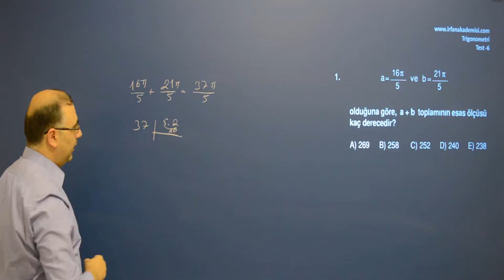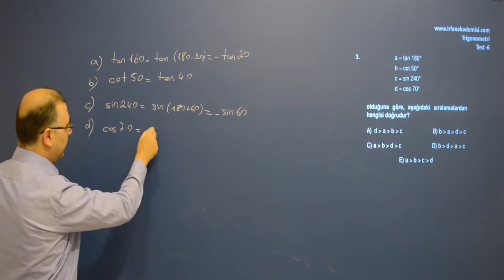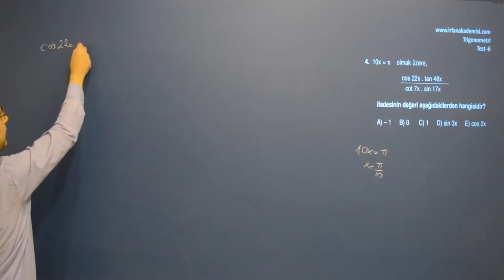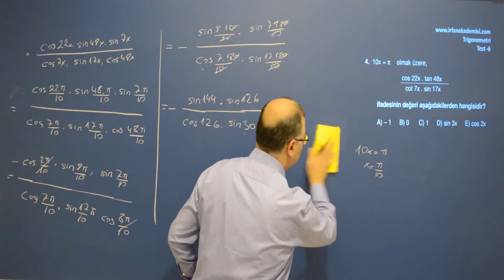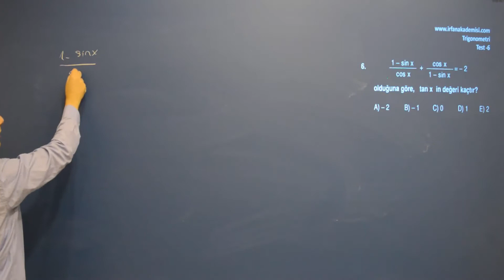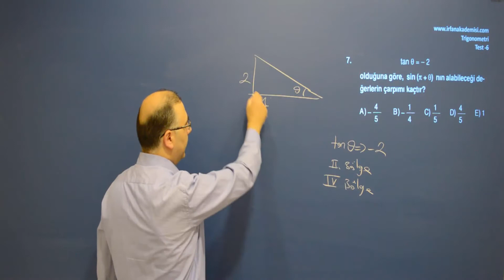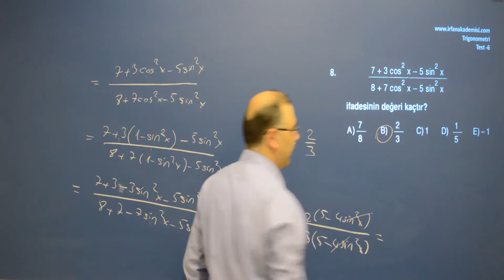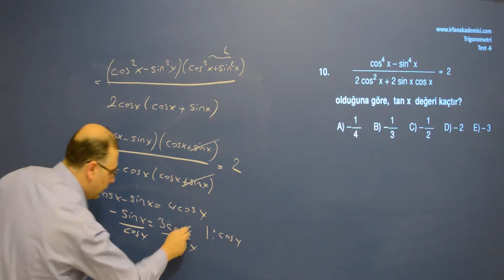Trigonometri Soru Çözümü, Çözümlü Sorular Test 6- Birinci Bölüm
Bilmek, uygulamak ile kemale erer. Çözümlü soru maratonuna ne dersiniz?
O halde kemerleriniz bağlayın ve uzun soluklu test çözümlerine başlayın. Bilmek için soru çözmem gerek diyenlerdenseniz, o zaman doğru yerdesiniz.

Trigonometri testlerimiz de çalışabileceğiniz konu başlıklarımız;

1. Yönlü Açılar
2. Birim ÇEMBER
3. Açi ÖLÇÜ Birimleri (Derece, Grad, Radyan)
4. Açi Ölçü Birimlerini Birbirine Çevirme
5. Esas Ölçü
6. Kosinüs ve Sinüs Fonksiyonları
7. Tanjant ve Kotanjant Fonksiyonları
8. Sekant ve Kosekant Fonksiyonları
9. 90° DEN BÜYÜK Açıların Trigonometrik oranları
10. Kosinüs Teoremi
11. Sinüs Teoremi
12. Toplam ve Fark Formülleri
13. Yarım Açı formülleri
14. 3a nın Trigonometrik oranları
15. Dönüşüm Formülleri
16. Ters Dönüşüm Formülleri
17. Basit Trigonometrik Denklemler
18. Trigonometrik Denklemlerin genel çözümü
19. Periyodik Fonksiyonlar
20. Trigonometrik Fonksiyonların Grafikleri
21. Ters Trigonometrik Fonksiyonlar